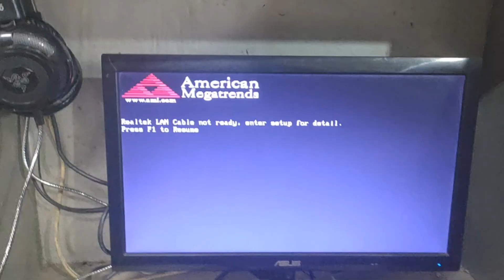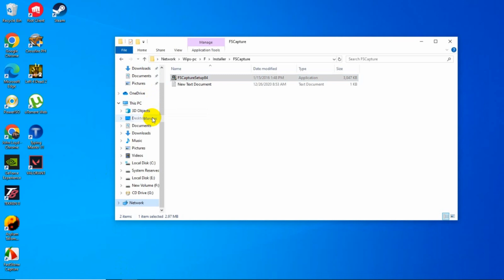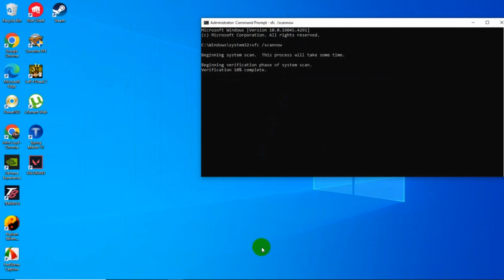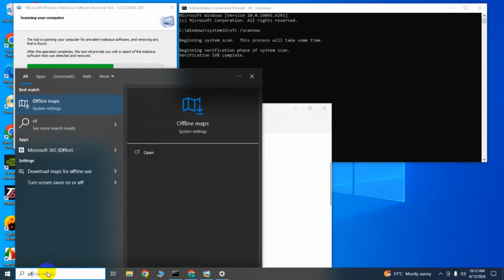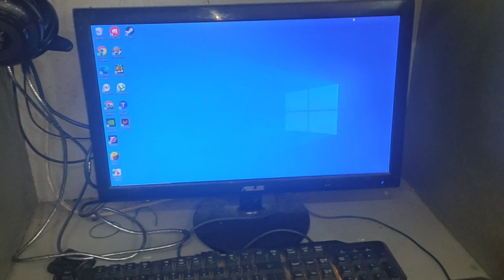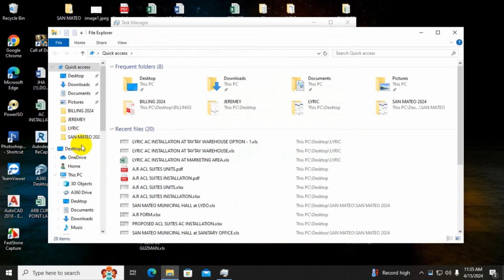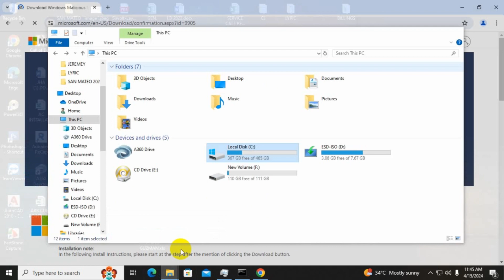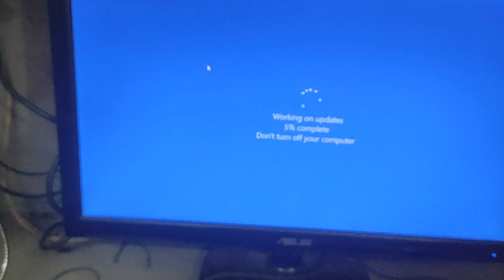PC Repair Windows 10 using SFC cmd and Malicious Software Removal ( Tagalog )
Ang video na ito ay para lamang sa mga taong wala pang alam sa computer kung pano mag troubleshoot share ko ito para makatulong kung ikaw man ay marunong na dimuna kailangan to kung may mga katanungan kayo mga Lods iwan lang kayo ng comment sa baba sana makatulong

unang PC blue screen
second PC OS Auto Shutdown

Solution
Windows Update
using CMD SFC
and download Malicious Software Removal